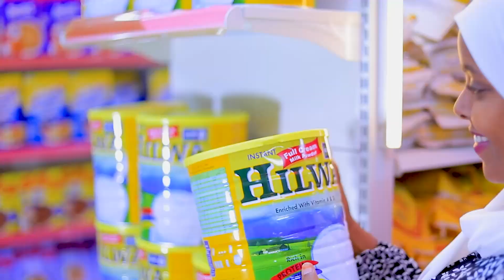"Waxaanu ku faraxsanay inaanu maanta Qalin jabinay" Ardeydii ugu sareysay Human Medical College.